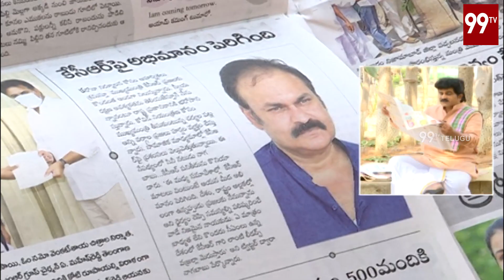కెసిఆర్ సర్ మీరు సూపర్ అంటున్న నాగబాబు | Nagababu About Telangana CM KCR | RachaBanda 99 TV Telugu